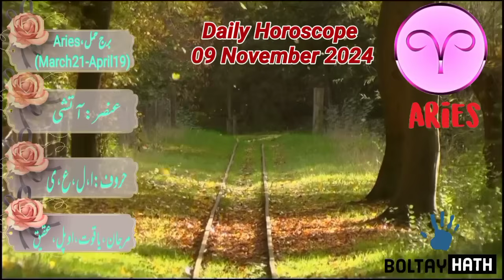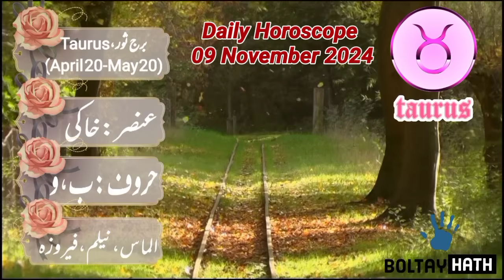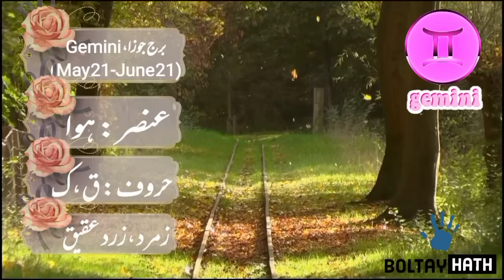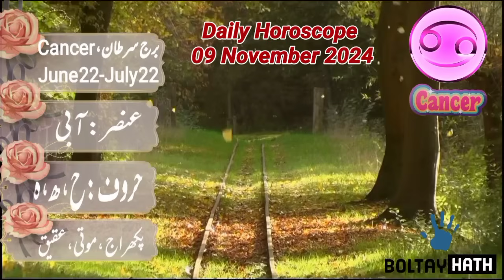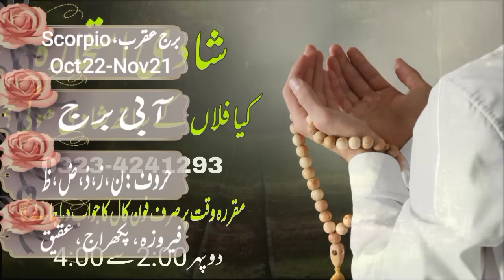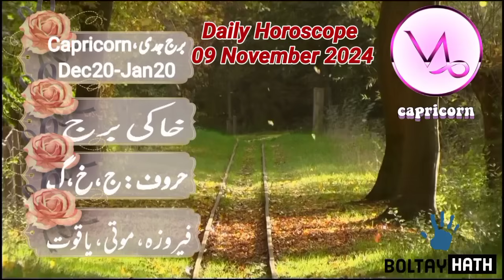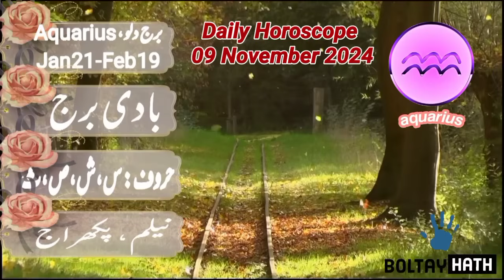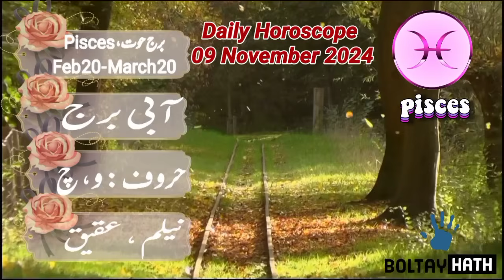09 November 2024 || Today Daily Horoscope In Urdu 2024 || Aaj Ka Din Kaisa Rehega 2024 ||Boltay Hath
Today Astrology
Aries today horoscope in Urdu
Today zodiac horoscope
Aaj Ka Rashifal 09 November 2024 Saturday Aries To Pisces today horoscope in hindi
09 November 2024 || آ ج کا دن کیسا رہے گا ؟  || Daily Horoscope In Urdu
कैसा रहेगा आज का दिन?
आज का रैशफॉल
09-11-24 Horoscope
Lucky zodiac sign November
Horoscope For Today
Love Horoscope
Aj Ka zaicha
Daily Zodiac Sign
Astrology
Zee news
Indian Astrologer
Kamal shrimali
Tv9 Kannada
India TV astro
Gg TV Nepal
Mehrban Ali
Astrofol
Steve judd Astrology
Love marriage in vedic astrology
Relationship astrology predictions
Horoscope matching for marriage
Gurumantra with daati mahataj
Daily Horoscope by Professor Ghani
Astrological Predictions
November Ka mahina Kaisa Rehega
Aaj Ka Din Kaisa hai
Aaj Ka Din  09 November 2024 Horoscope
Drama jyotish
Love life astrology by birth chart
Aaj ka rashifal । 09 November 2024 । Daily Rashifal । Dainik rashifal today horoscope in hindi
Horoscope And Astrology Of The Day 09 November
Tarot numerology and astrology
ajkadinkaisarahega
Politics , Horoscope And Astrology Of The Day